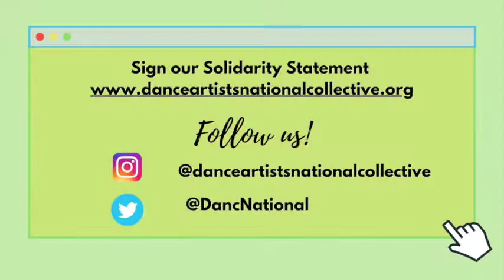DANConversations: Meet the Founders of DANC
Created to inspire engagement and discussion, DANConversations is an interview series that includes members of the DANC community.

This episode features the founders of Dance Artists' National Collective: Evvie Allison, David Gonsier, and Alex Rodabaugh. Watch and listen to find out how they met, the challenges of creating and establishing a grassroots organization, and their advice for young dance workers.

The conversation was facilitated by communications team member, Joy-Marie Thompson.

Timestamps:
0:05- 2:47 Greetings and introductions
2:48- 12:04 The story of how they met and what brought them to advocacy work
12:05- 13:56 How they created the name DANC
13:57- 17:39 On seeing DANC grow
17:40- 26:37 On the challenges of organizing as a dance artist and the lack of funding in the arts
26:39-31:00 Advice for younger dance artists entering the field
32:14- 34:43 Self care and advocating for yourself during COVID
34:44-41:02 Their current role in DANC and future plans
41:06-44:26 Dreams for the dance world
44:38 Final thoughts and acknowledgements